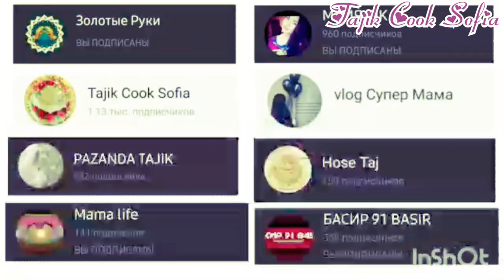БОНУВОНИ ТОЧИК ЧЕЛЕНДЖ ТОНИ КАП! BONOUVONI POINT CHALLENGE TONY CAP🌟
Если вам нравится то что я делаю, вы всегда можете поддерживать мой проект, что я буду искренне благодарен.

BONOUVONI POINT 🇭🇺 * CHALLENGE TONY CAP *🇭🇺
БОНУВОНИ ТОЧИК 🇭🇺  *ЧЕЛЕНДЖ ТОНИ КАП*